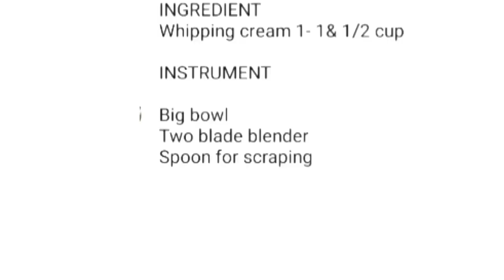Icing cream recipe |Bakery Style Icing Cream in 7 mins | Vegan cream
Whip the smooth and silky whipping cream in just 7 minutes.whipping cream is vegan soymilk cream.
We just need a two stand blender and nice brand whipping cream. To cover 6-inch cake we need 1 to 1 and a half  cup of whipping cream.
Weather plays an important roll in making whipping cream. For nice stiff cream, we need cold temperatures at home.
We always need to keep our whipping cream in freeze if you are using it in 7 days for a longer period deep freeze whipping cream.

[INGREDIENT]
Whipping cream 1- 1& 1/2 cup

INSTRUMENT
Big bowl
Two blade blender
Spoon for scraping

PROCEDURE -
Keep bowl and blender blade in the freeze for at least 20 to 30 minutes to cool down completely.
Meanwhile, take out whipping cream from the freezer and leave it on the counter.
Once bowl cools down take out from freeze.
Now in a cold bowl add whipping cream and start whipping on speed 2 for 1 minute.
Next 6 to 7 minutes on high speed beat it nicely.
Now with blades check your whipping cream if the peak of cream is steady they are stiff means your cream is done.
You can start immediately coating your cake with this whipping cream.

SECRET TIP
Always use cold bowl and blender.
On-air conditioner in your room
Or use ice plate on that keep bowl and blend it for